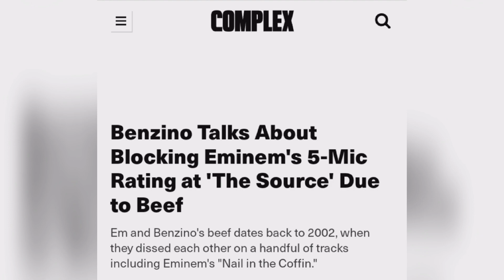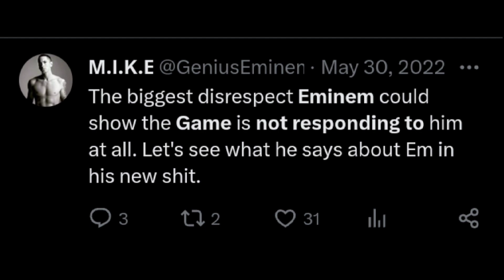Why Wouldn't Eminem Respond To Benzino 🤔 Lets Find Out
Explore the reason behind Eminem's decision not to retaliate against Benzino's provocations with two back to back diss track, In this short analysis delve into the possible motives behind Eminem's silence and uncover the dynamics at play in this intriguing hip-hop saga.